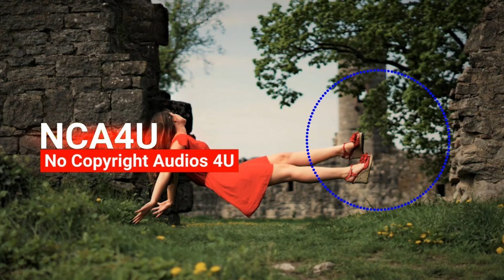Lunar Levitation - Aakash Gandhi | No Copyright Music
No Copyright Music for You!!

Track: Luner Levitation
Artist: Aakash Gandhi
Mood: Inspirational
Genre: Cinematic

Sound from Audio Library:
YouTube.com/audiolibrary

No Copyright Audios 4U